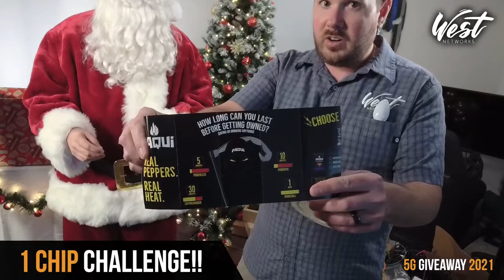Peplink 5G Giveaway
We will be going live to give to talk about 5G, 2022, two employees will do a 1 chip challenge, and then 5G giveaway